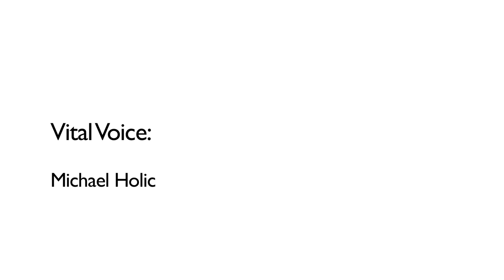Michael Holick, PhD, MD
Professor of Medicine, Physiology & Biophysics at Boston University.
As a leading expert in vitamin D research, Dr. Holick explains the benefits of wild seafood and Vital Choice products.